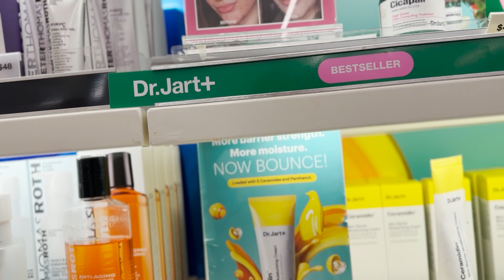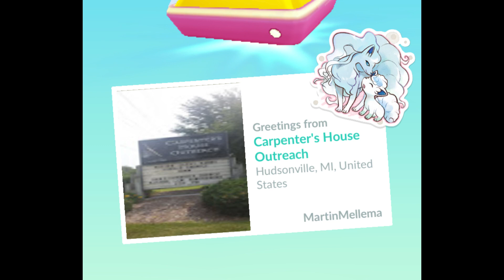03252023: Trying to buy skincare for myself | Vlog 3382